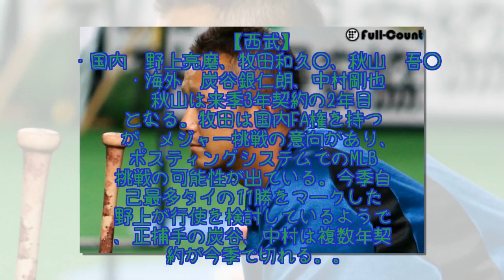注目は西武、日ハム、阪神!? FA行使手続きスタート、現時点での動向は？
プロ野球界は、これからオフシーズンへと突入していく。6日にはFＡ権有資格者（全85選手）が権利を行使するための手続き期間がスタートした。　FAを宣言する選手は6日から、土日祝日を除く7日間以内に球団に権利行使の意思を伝える。その期間は14日までとなっており、15日にコミッショナーがFA宣言選手を公示。翌16日から全球団